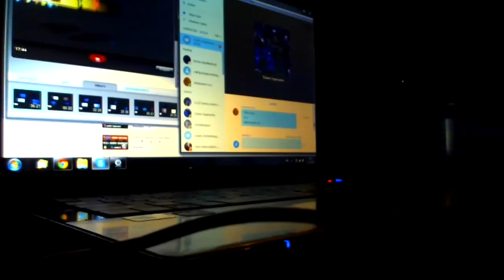[LIVE!!] Shiny Magby after 1980+ RE's in Pokémon Black 2!!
Shiny Magby comes in after 1980+ RE's! Be sure to watch till the end of the video, as Shinyhunter Lux drops a SICK BeatBox!!